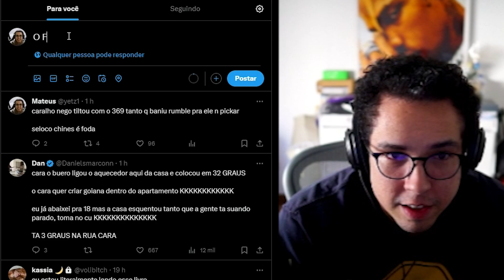YETZ REAGINDO A JOGADA EPICA DO FAKER DE AZIR CONTRA JDG